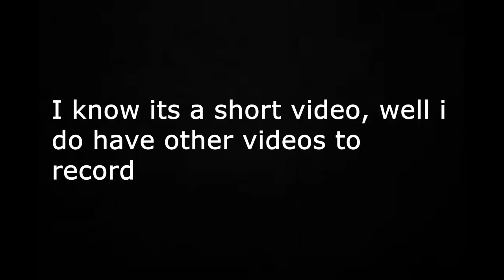Roblox: Arsenal short montage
It's been 2 years ago since i've upload a video, but i might post a video in a few days or so.